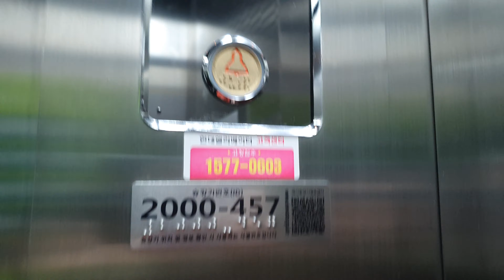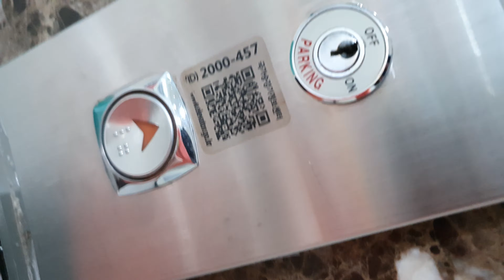(2022.06.15)[2011년식 SSVF7]지호프라자 현대엘리베이터 탑사기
지호프라자는 2010년에 착공되어 2011년에 운행을 시작한 곳입니다.1~4층까지이며,각종 병원들이 차지하고 있습니다.F층은 보안이 세서 생략하는개 좋습니다.엘리베이터는 2011년식 기본 디자인입니다.MRL 모델 SSVF7

주소:경기도 남양주시 화도읍 비룡로 113
년식:11년
모델명:SSVF7
승강기번호:2000-457